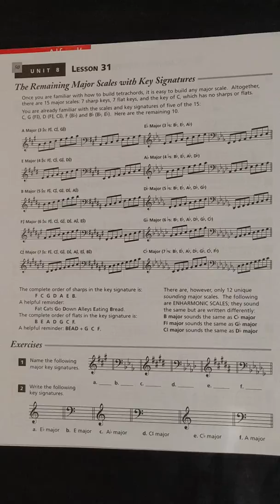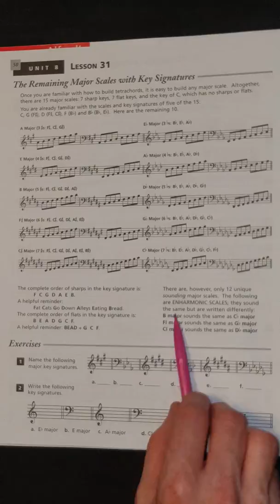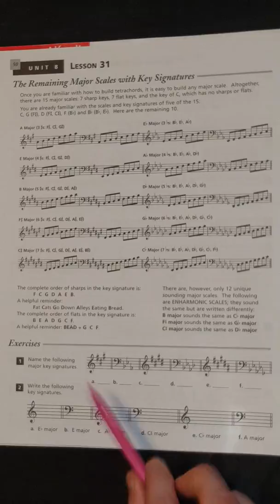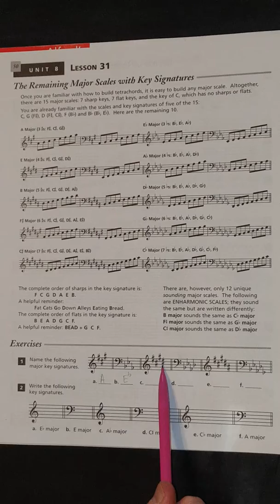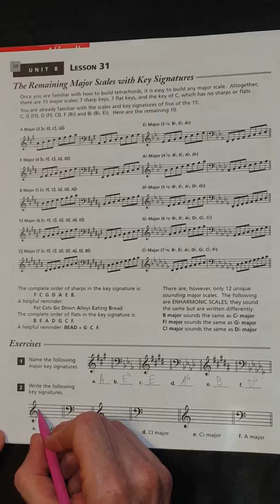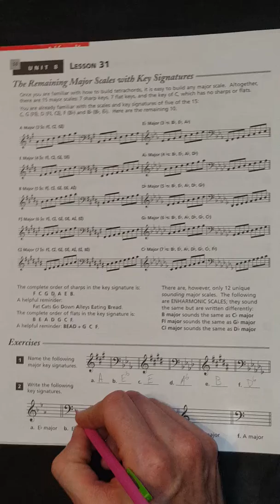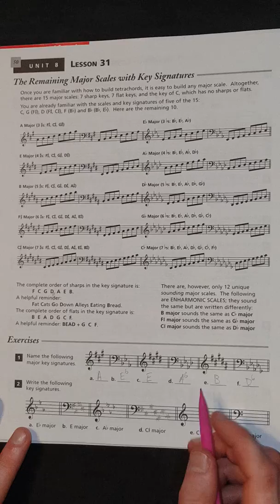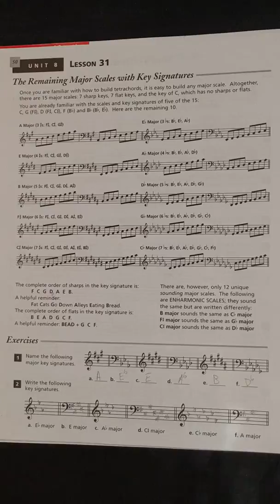Alfred's Essentials of Music Theory Unit 8, Lesson 31